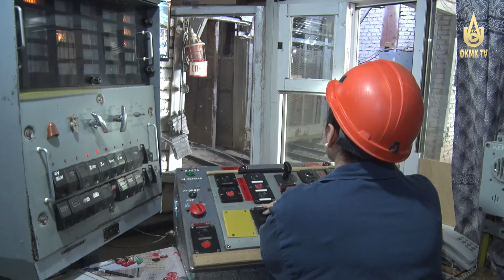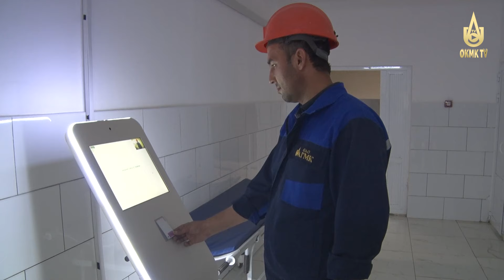Lahimlarni mustahkamlashda yangi texnologiyalar joriy etilmoqda.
Angren kon boshqarmasi “Qizil olma” koni faoliyatidan.